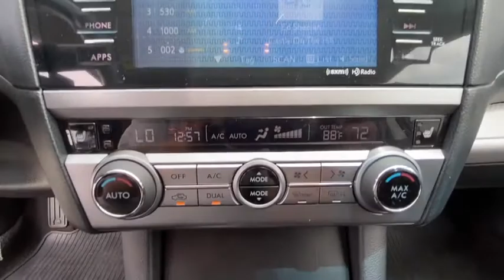2016 Subaru Outback Danbury, Brookfield, Ridgefield, New Milford, New Fairfield, CT 81442A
Crystal Black Silica Used 2016 Subaru Outback available in Danbury, Connecticut at Colonial Subaru. Servicing the Brookfield, Ridgefield, New Milford, New Fairfield, CT area.

Colonial Subaru
89 Newtown Rd

CARFAX One-Owner. Clean CARFAX. Certified. Crystal Black Silica 2016 Subaru Outback 2.5i Premium AWD CVT Lineartronic 2.5L 4-Cylinder DOHC 16V ALL WEATHER PACKAGE!, SUBARU CERTIFIED PRE OWNED!, EyeSight & Blind Spot & Rear Cross Traffic & PRG, Power Rr Gate w/ Automatic Close & Height Memory./br/brRecent Arrival! Odometer is 22099 miles below market average! 25/33 City/Highway MPG/br/brSubaru Certified Pre-Owned Details:/br/br  * Vehicle History/br  * Powertrain Limited Warranty: 84 Month/100,000 Mile (whichever comes first) from original in-service date/br  * Warranty Deductible: $0/br  * SiriusXM 3-Month trial subscription, $500 Owner Loyalty coupon & 1 year trial subscription to STARLINK/br  * Transferable Warranty/br  * 152 Point Inspection/br  * Roadside Assistance/br/brAwards:/br  * ALG Residual Value Awards, Residual Value Awards   * 2016 IIHS Top Safety Pick+   * 2016 KBB.com 10 Best All-Wheel Drive Vehicles Under $25,000   * 2016 KBB.com 10 Most Comfortable Cars Under $30,000   * 2016 KBB.com 16 Best Family Cars   * 2016 KBB.com Best Resale Value Awards   * 2016 KBB.com Brand Image Awards/brOur customers tell us our Pre-Owned Vehicles are nicest, cleanest, best deals around! Stop in and see for yourself! Experience the Colonial Difference! You will be glad you did! Price excludes taxes, fees, and dealer conveyance fee of $499. See dealer for details./br/brReviews:/br  * Spacious and comfortable interior; excellent visibility; above-average off-road ability; many advanced safety features available, plus top safety scores. Source: Edmunds